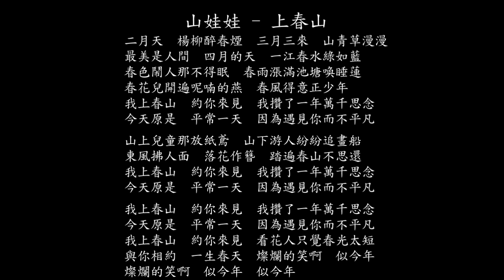【試聽】山娃娃 - 上春山（河南衛視元宵奇妙遊特別版）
山娃娃 - 上春山（河南衛視元宵奇妙遊特別版）
二月天
楊柳醉春煙
三月三來
山青草漫漫
最美是人間
四月的天
一江春水綠如藍
春色鬧人那不得眠
春雨漲滿池塘喚睡蓮
春花兒開遍呢喃的燕
春風得意正少年
我上春山
約你來見
我攢了一年萬千思念
今天原是
平常一天
因為遇見你而不平凡
山上兒童那放紙鳶
山下游人紛紛追畫船
東風拂人面
落花作簪
踏遍春山不思還
我上春山
約你來見
今天原是
平常一天
我上春山
約你來見
今天原是
平常一天
我上春山
約你來見
看花人只覺春光太短
與你相約
一生春天
燦爛的笑啊
似今年
燦爛的笑啊
似今年
似今年